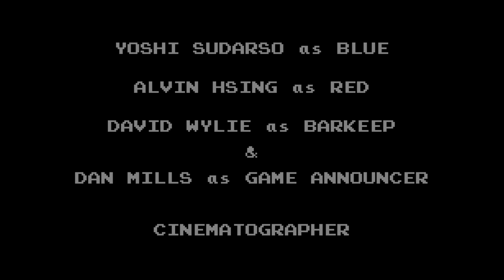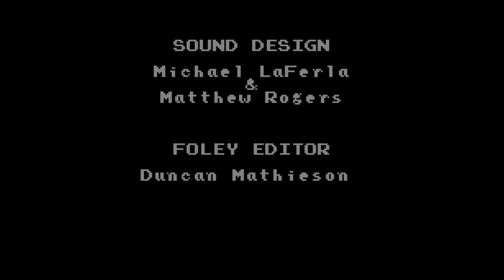Sam KJ "PVP" - Shot on LUMIX GH5s - 4K HDR Anamorphic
A barkeep bears witness to an epic grudge match when two jukebox heroes duke it out at a mysterious fighting arcade game. As things intensify, the fighting moves off screen and into real life -- and that's where things... start to get awesome.

"PvP" is a comedic action short from the mind of Sam KJ which blends surreal humor with precise martial arts, making for a thrilling joyride that is fun for the whole family.

Shot on the GH5s, PvP makes use of the sensor's incredible low light performance.

Lenses used: Angenieux A2S 30-72 Anamorphic with Kipon PL-MFT w/ speed booster.

Lighting: Quasar Science RGBX LED

Director: Sam KJ

Cinematographer: Nich Musco

Fight Coordinator: Alvin Hsing

Starring:

Yoshi Sudarso as Blue

Alvin Hsing as Red

David Wylie as Barkeep

Dan Mills as Game Announcer
Category
Film & Animation
License